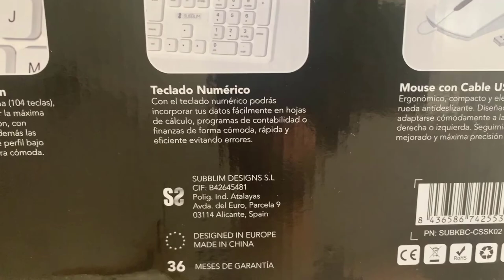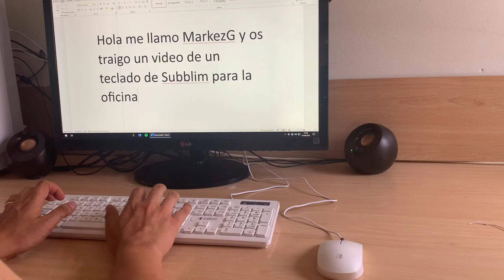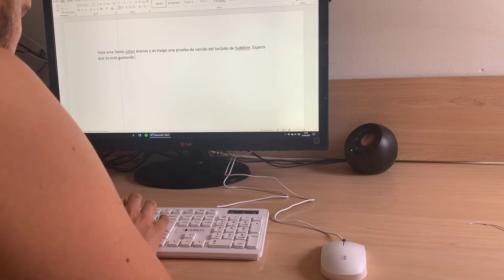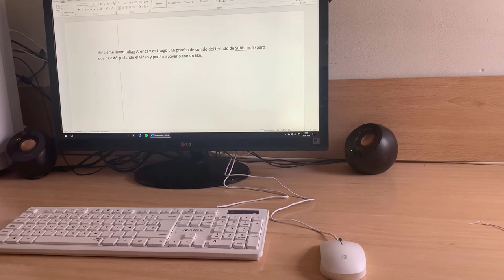COMBO BUSINESS SLIM SILENCIOSO DE SUBBLIM (TECLADO Y RATÓN)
📑 DESCRIPCIÓN 📑

Hoy os traigo un teclado de Subblim diseñado principalmente para la oficina. Gracias a su bajo precio podremos disfrutar de un teclado de buena calidad , teclas separadas y de un perfil bajo y de un teclado que sin destacar , da la calidad suficiente para tener un buen combo en casa o en la oficina.

🌐 COMPRAR 🌐

💲 DONACIONES 💲